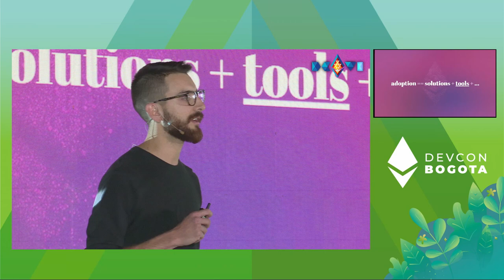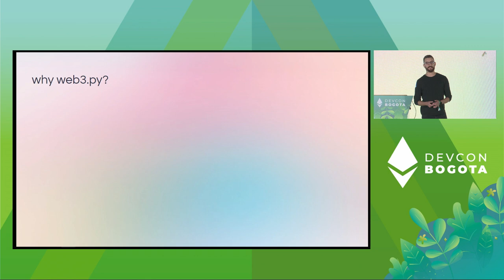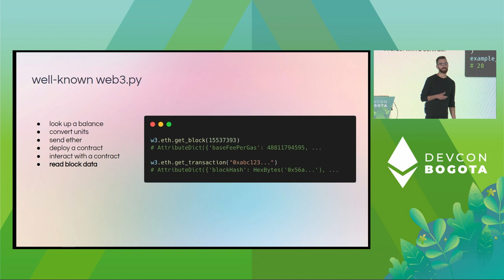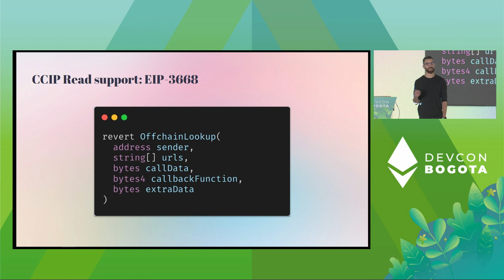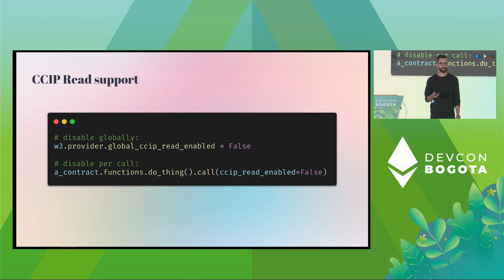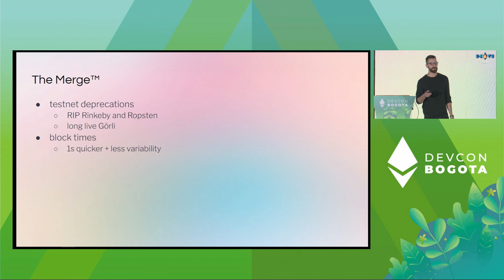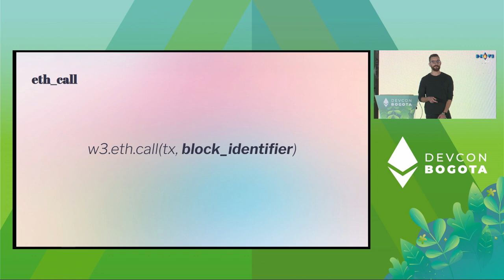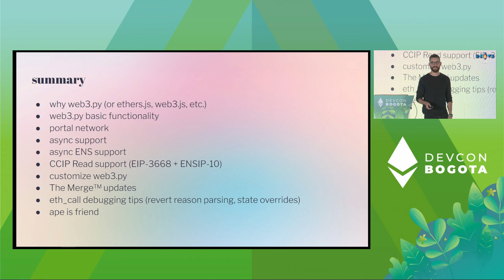Little-known Web3.py by Marc Garreau | Devcon Bogotá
A Web3.py maintainer steps though how to use some of the lesser-known features recently released: async functionality, off-chain data lookups, plugin support and more.

Speaker(s): Marc Garreau
Skill level: Beginner
Track: Developer Infrastructure